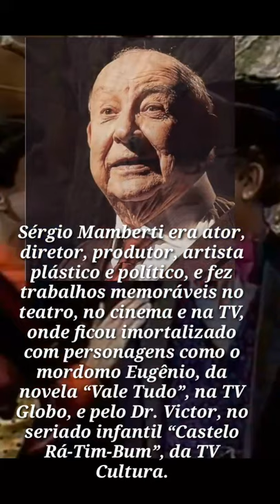POR ONDE ANDA? NEWS - NOTA DE FALECIMENTO - Sérgio Mamberti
Fala meus Andarilhos!!! o mundo da teledramaturgia perde um grandíssimo ator.

Sérgio Mamberti era ator, diretor, produtor, artista plástico e político, e fez trabalhos memoráveis no teatro, no cinema e na TV, onde ficou imortalizado com personagens como o mordomo Eugênio, da novela “Vale Tudo”, na TV Globo, e pelo Dr. Victor, no seriado infantil “Castelo Rá-Tim-Bum”, da TV Cultura.